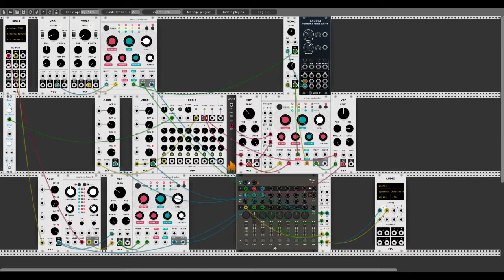VCV rack - Carpenter-style patch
This is my first patch with percussive sounds and multiple channels.
I was just experimenting with percussive sounds, clocks and sequencers and my drum loop started sounding pretty eerie, so I decided to horror it up a bit.